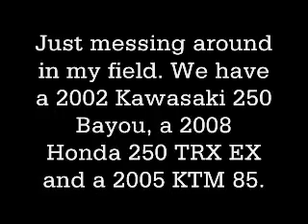Me jarred hayden doing wheelies in my field.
Its all in the vid ;)